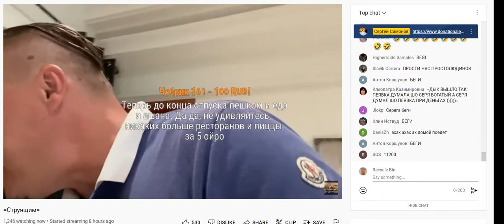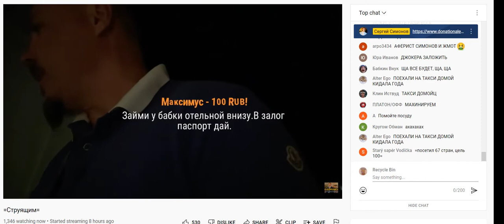У Дона Симона и Полосатика нет денег расплатиться в ресторане. 02.09.2022. Часть 3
Дон Симон и Полосатик просрали все бабки и теперь нечем расплатиться в ресторане в Черногории